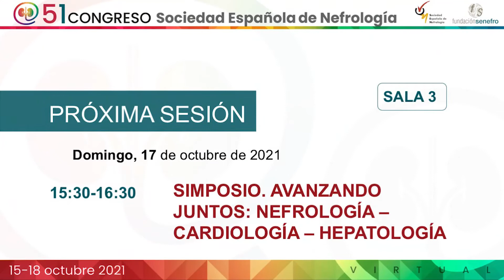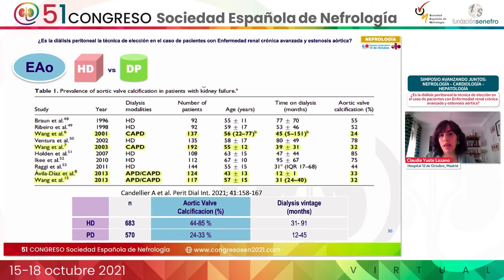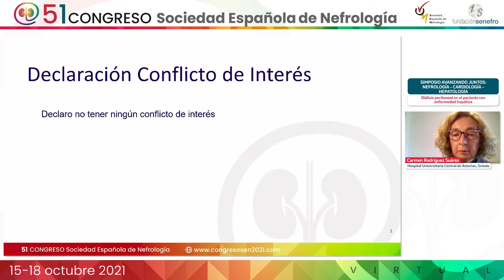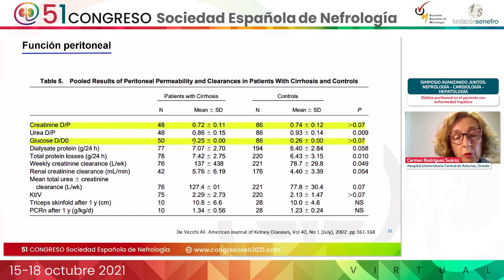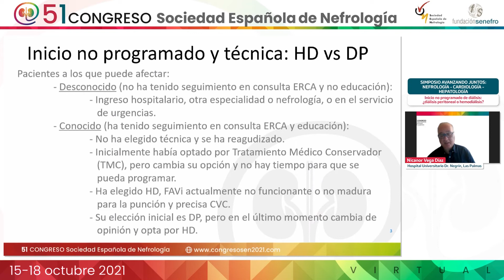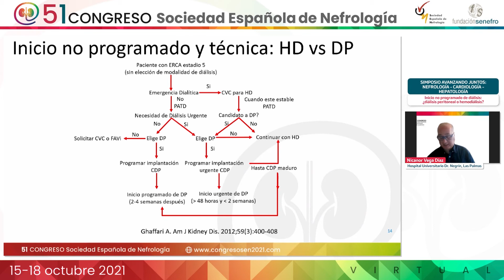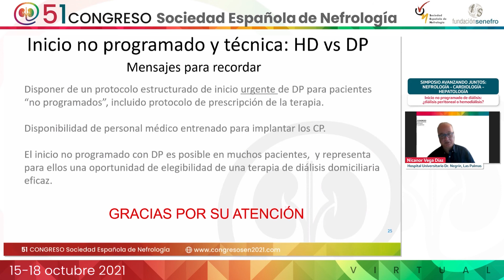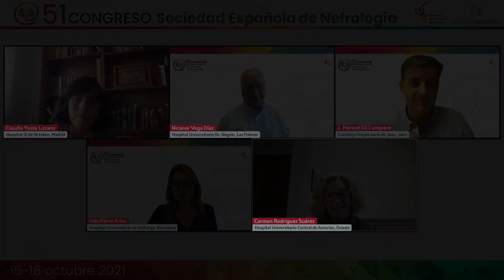Simposio: Avanzando Juntos: Nefrología - Cardiología - Hepatología